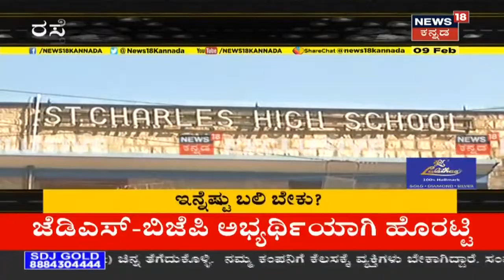Bengaluruನಲ್ಲಿ BBMPಯ ರಸ್ತೆ 'ಗುಂಡಿ' ನಿರ್ಲಕ್ಷ್ಯಕ್ಕೆ ವಿದ್ಯಾರ್ಥಿನಿ ಬಲಿ; ಕಣ್ಮುಚ್ಚಿ ಕುಳಿತ ಅಧಿಕಾರಿಗಳು?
ಬೆಂಗಳೂರಿನ ರಸ್ತೆಯ ಎಲ್ಲೆಂದರಲ್ಲಿ ರಸ್ತೆಗುಂಡಿಗಳದ್ದೇ ಹಾವಳಿ ಶುರುವಾಗಿದ್ದು,  ಬಿಬಿಎಂಪಿ ನಿರ್ಲಕ್ಷ್ಯಕ್ಕೆ ವಿದ್ಯಾರ್ಥಿನಿ ಬಲಿಯಾಗಿದ್ದಾಳೆ. ರಸ್ತೆ ಗುಂಡಿಗಳು ಕಂಡರೂ ಬಿಬಿಎಂಪಿ ಅಧಿಕಾರಿಗಳು ಕಣ್ಮುಚ್ಚಿ ಕುಳಿತಿದ್ದಾರೆ.